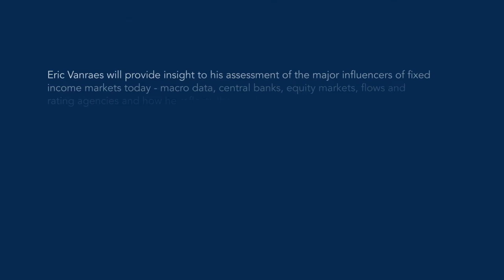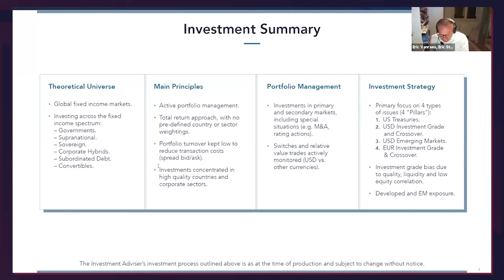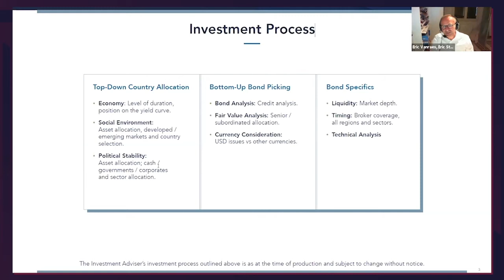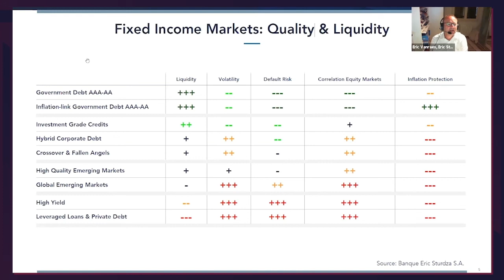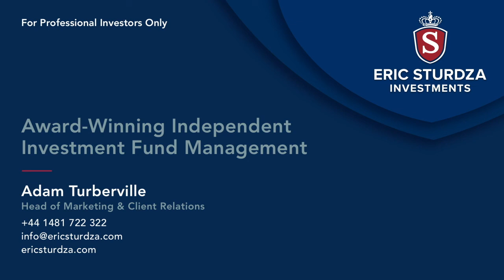A bright future for most bonds… but not all! - Eric Vanraes, Eric Sturdza Investments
Eric Vanraes, portfolio manager of the E.I. Sturdza Funds plc – Strategic Bond Opportunities Fund, provides insight on his assessment of the major influencers of fixed income markets today – macro data, central banks, equity markets, flows and rating agencies and how he reflects these in his three step investment process:

1. Top-down analysis seeking to identify the optimal allocation between two types of risk, pure duration and credit risk;

2. The allocation between these two risk categories, considering nominal and real yields, with credit risk introduced through different markets;

3. Bottom-up analysis: bond picking based on in-depth credit analysis to establish the portfolio.

Eric believes that a fixed income portfolio should consist of high quality and liquidity issues, with a low correlation to equities.

Recording from Citywire Asia's Virtual Investment Forum – 4th June 2020

Adam Turberville, Head of Marketing & Client Relations